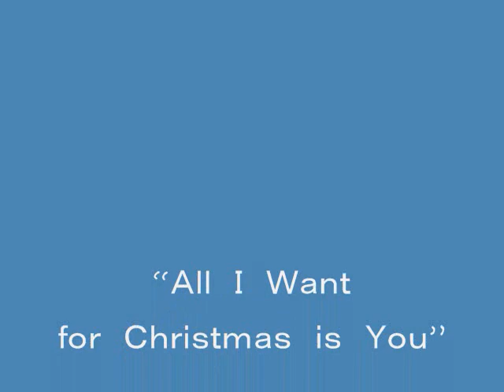a series of Katsutoshi Ishikawa（20）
composing and wording by M. Carey / W. Afanasieff
singing by Katsutoshi Ishikawa